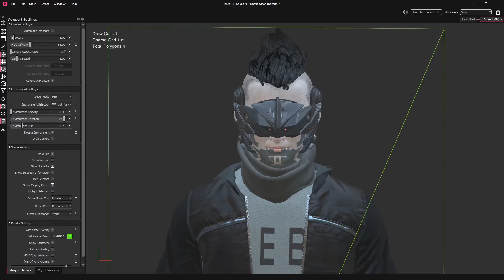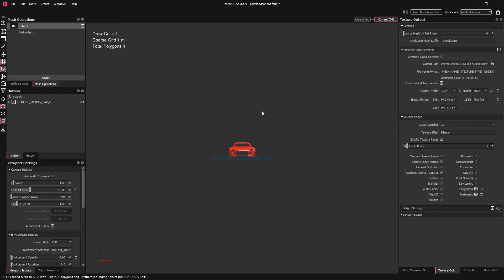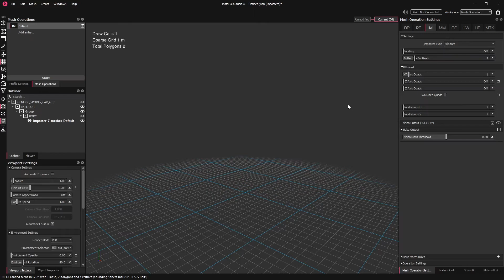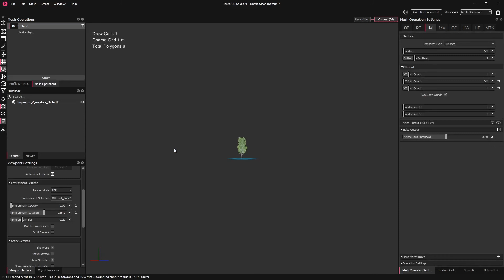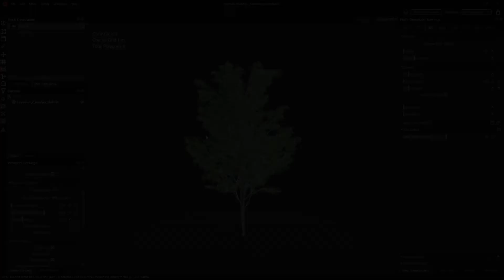Leveraging Imposters for 3D Optimizations – Part 2: Billboard Imposters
This channel has moved to the official Abstract YouTube Channel. for new InstaLOD content.

In the second part of our video series on InstaLOD’s Imposter Toolkit, Calvin takes a look at Billboard imposters. Billboard imposters are a fantastic solution to create the illusion of 3D geometry at a distance with an extremely low poly model. Watch this video to see how Calvin applies this powerful tool to the typical use case of foliage.